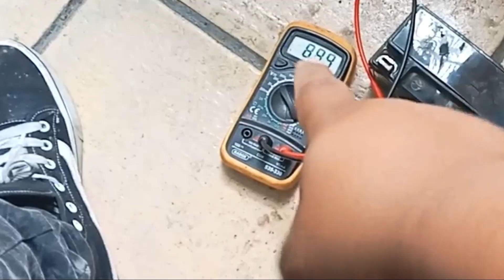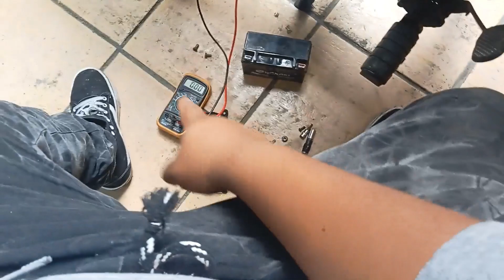NO PRENDE NADA ELECTRICO // DIAGNOSTICO // RC200cc // PENSAMOS QUE SOLO ERA UN CABLE ROTO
ASI FUE COMO LLEVAMOS ACABO EL PROCESO DE DIAGNOSTICO Y CORRECCION DE FALLA PARA ESTA RC 200 DE LA MARCA ITALIKA
ACOMPAÑANOS PARA CONOCER MAS SOBRE TU MOTOCICLETA, DEJANOS EN LOS COMENTARIOS QUE MOTOS TE GUSTARIA QUE SUBIERAMOS
Estamos a sus servicios en ECATEPEC ESTADO DE MEXICO!!!